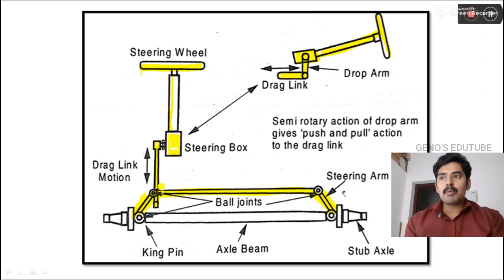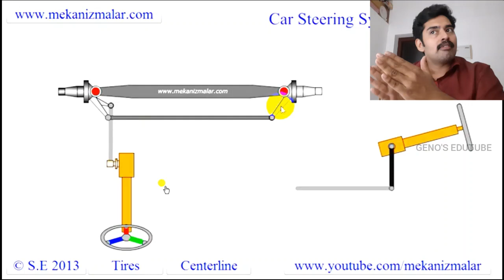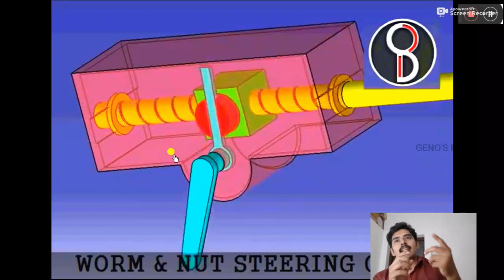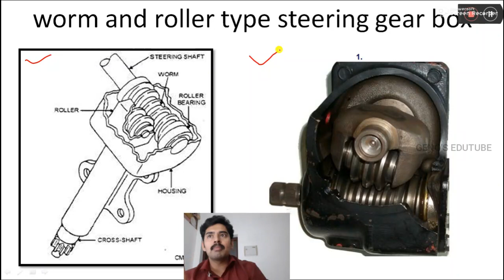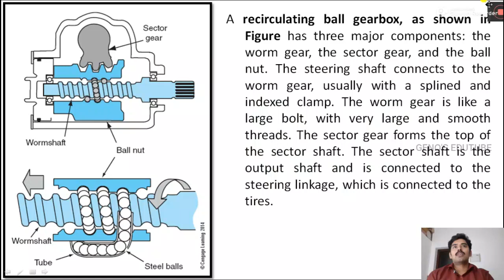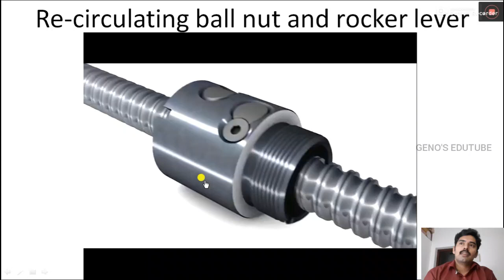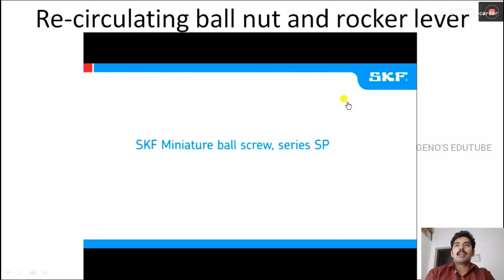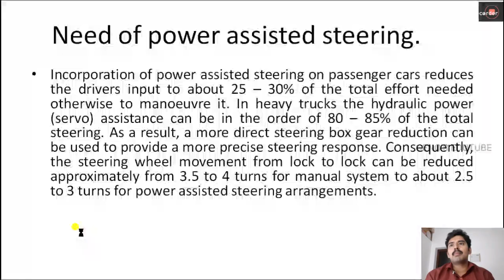ME463 Module 3 V5, Steering gear box, screw and nut, worm and roller, recirculating ball rack types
Steering gear box, screw and nut, worm and roller, recirculating ball rack types|